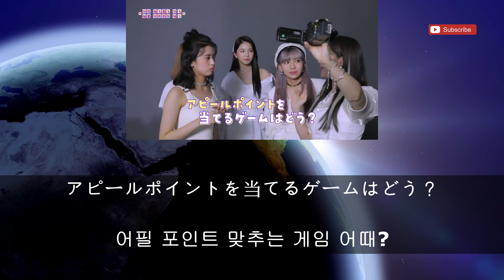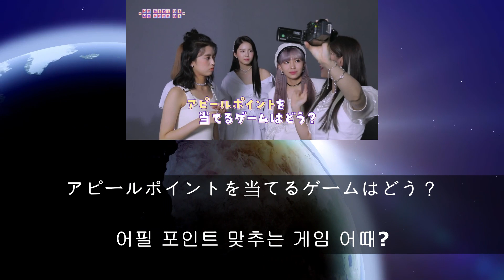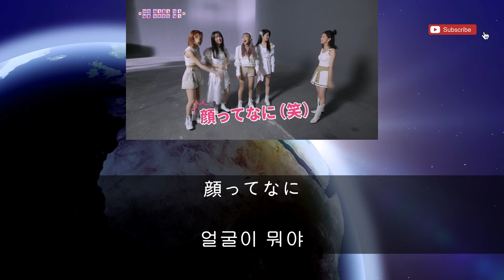103 [👩🏻리오 리꾸 아야까-어필 포인트를 맞히는 게임을 하자!]-[[We niziu!~We need U!~ep 2]niziu